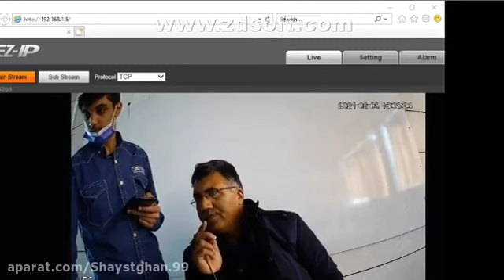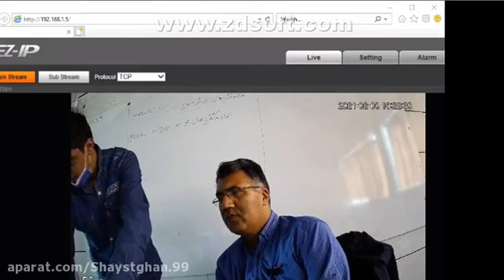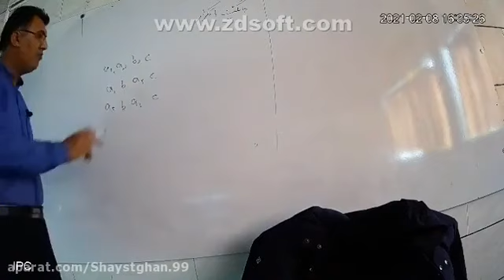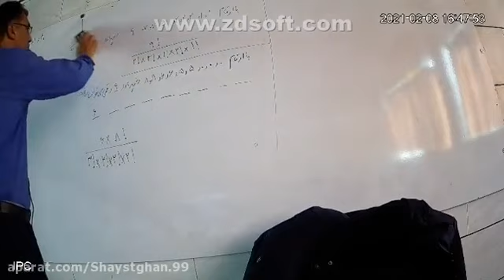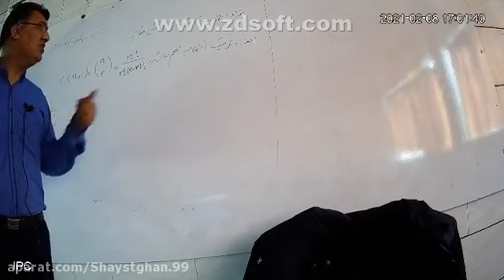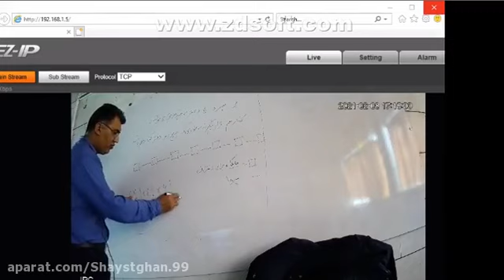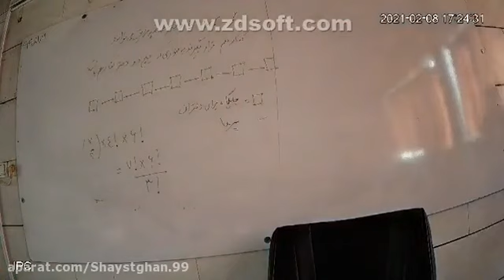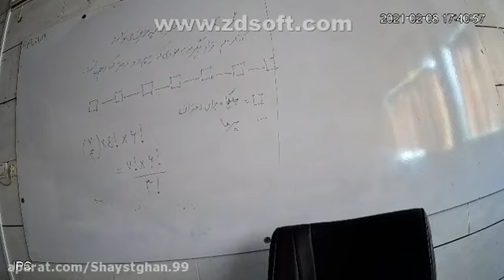Final review of physics and math subjects suggested types of exercises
Final review of physics and math subjects suggested types of exercises - Phương Thúy